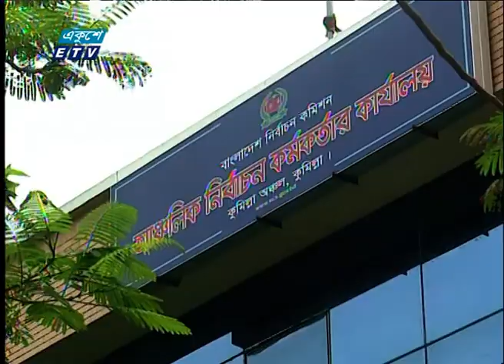গণসংযোগে ব্যস্ত নির্বাচনের প্রার্থীরা | ETV News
প্রচারণার শেষদিনে কর্মী-সমর্থকদের নিয়ে গণসংযোগে ব্যস্ত কুমিল্লা সিটি কর্পোরেশন নির্বাচনের প্রার্থীরা। ভোটের মাঠে কালো টাকা ছড়াচ্ছেন বিএনপি থেকে বহিস্কৃত স্বতন্ত্র প্রার্থী বিদায়ী মেয়র মনিরুল হক সাক্কু- এমন অভিযোগ আওয়ামী লীগের মেয়র প্রার্থী আরফানুল হক রিফাতের। অভিযোগ অস্বীকার করে সরকারি দলের বিরুদ্ধে পাল্টা অভিযোগ তুলেছেন সাক্কু। এদিকে আইন না মানায় ইসির নয়, এমপি বাহারেরই ইজ্জত গেছে বলে মন্তব্য নির্বাচন কমিশনের। বিস্তারিত জানাচ্ছেন স্মৃতি মন্ডল।